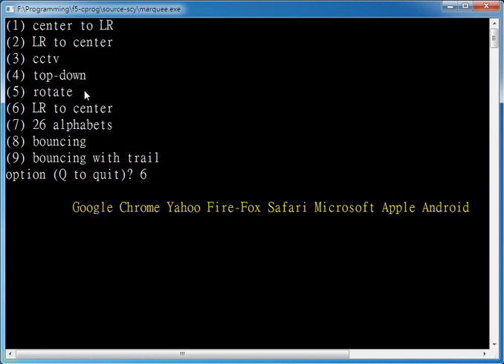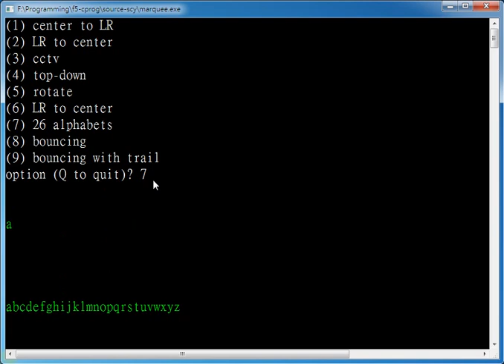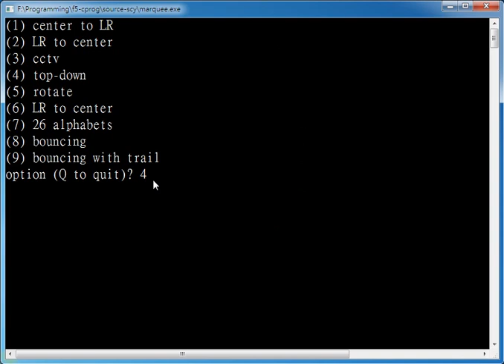🎯C Program: marquee 走馬燈 (靜音)